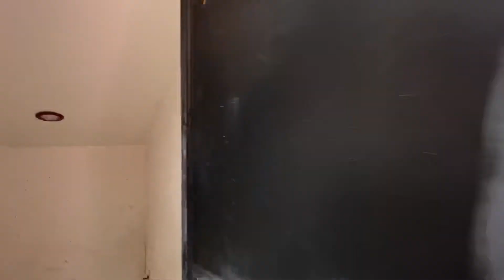Oportunidad casa para arreglar en Tapachula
Casa de oportunidad para arreglar con baja inversión y obtener excelente plusvalía en Tapachula Chiapas